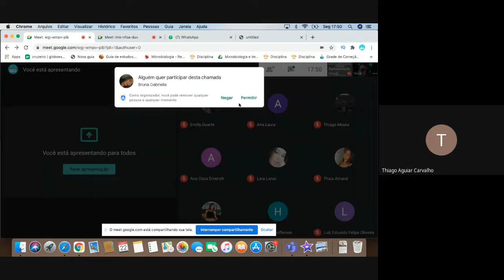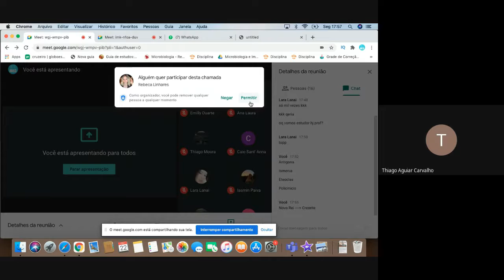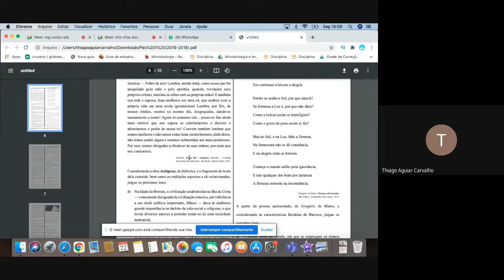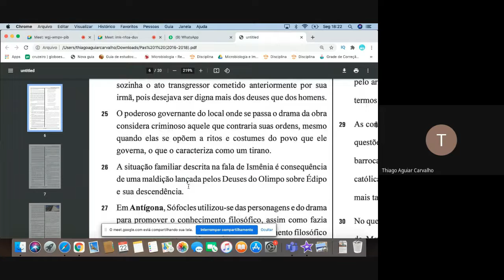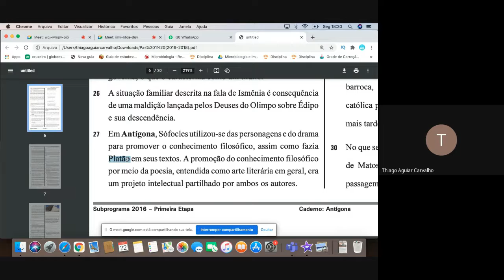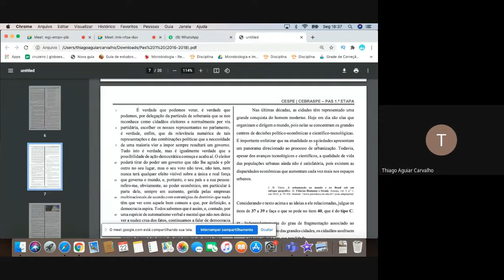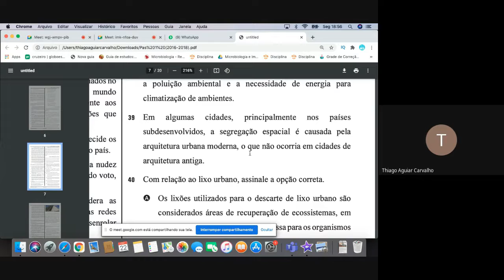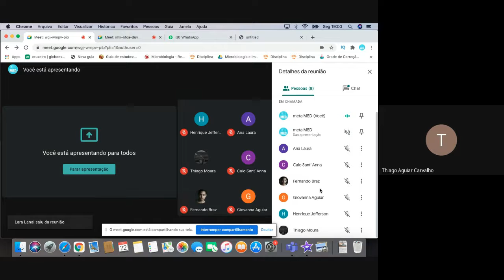PAS 1 UnB SUBPROGRAMA 2016 Questões 22 a 27, 37 a 39 (Humanas e Linguagens).